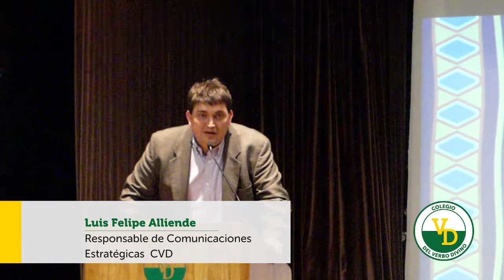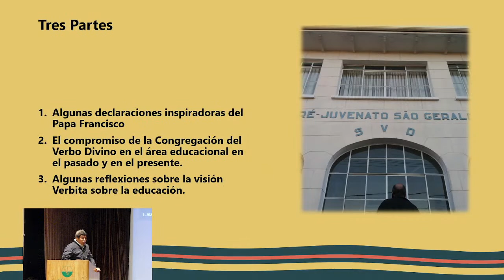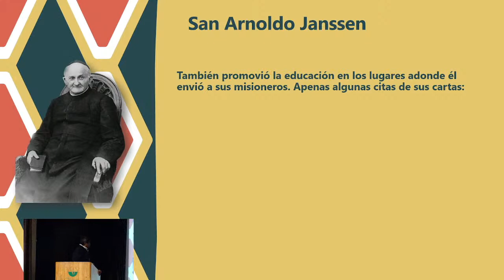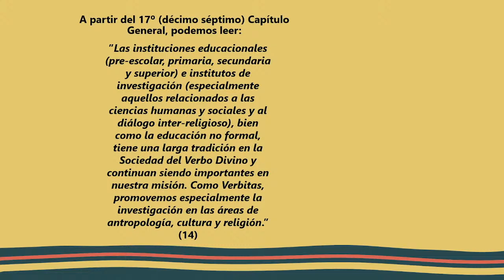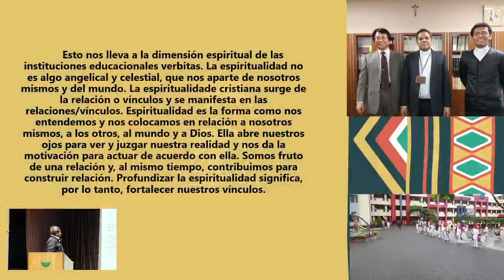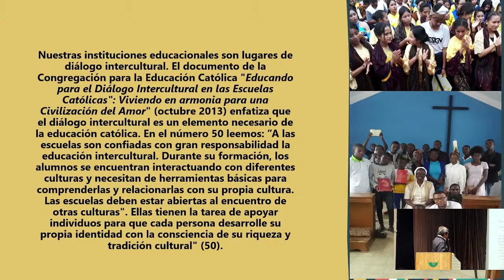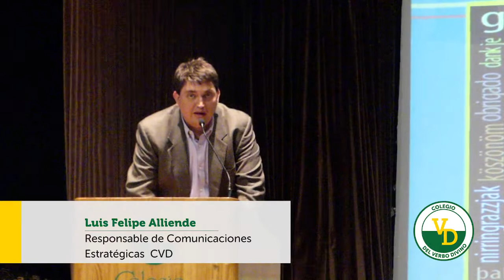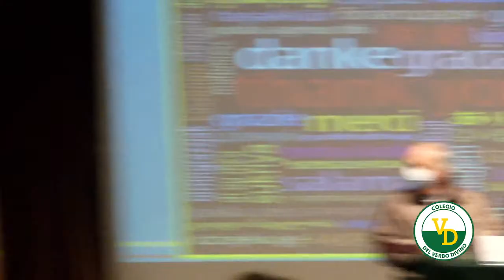"Educación, práctica del Diálogo"